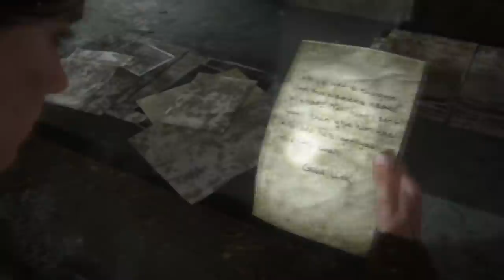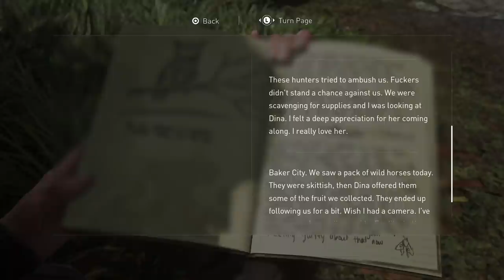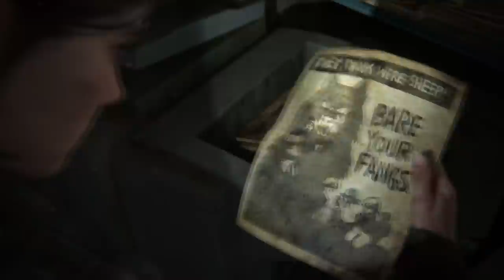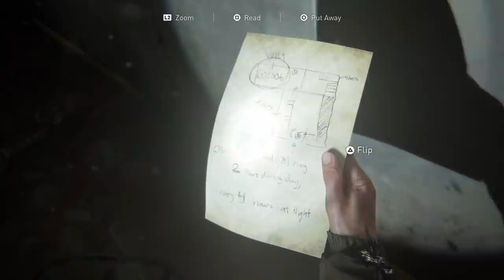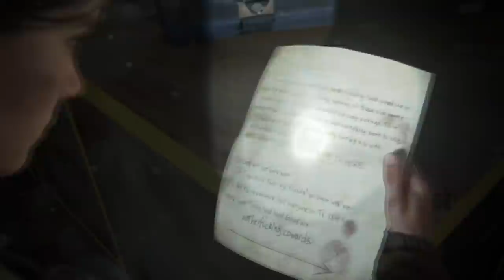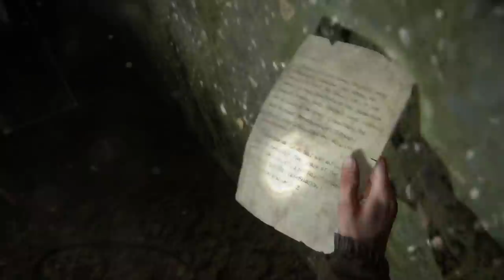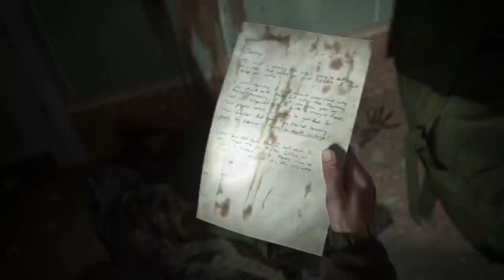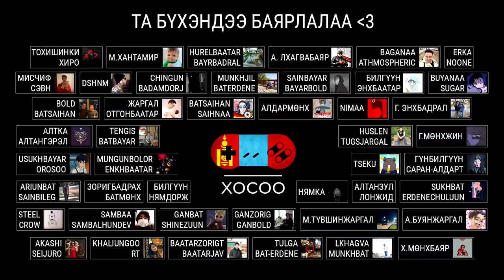LP - [The Last of Us Part 2] - [Анги 4]